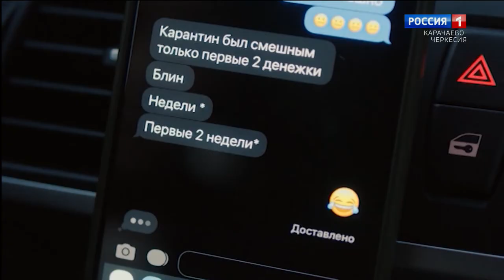Утро России. Карачаево-Черкесия 15.02.2021